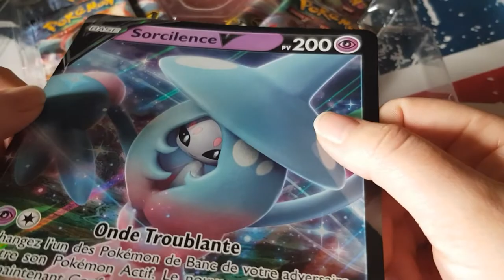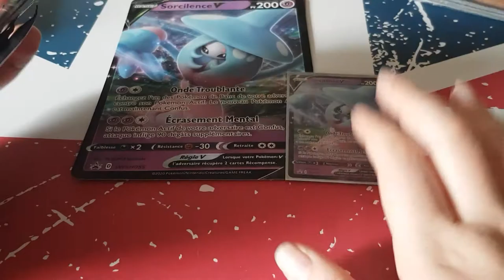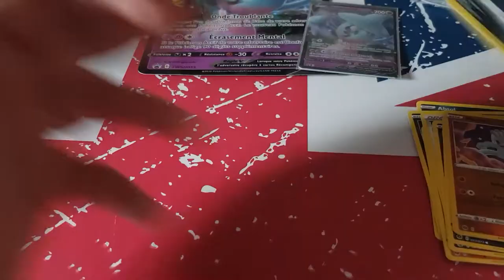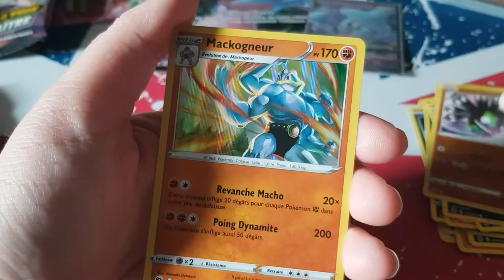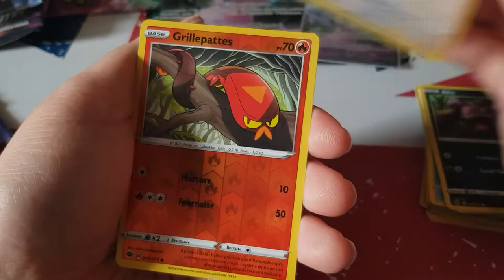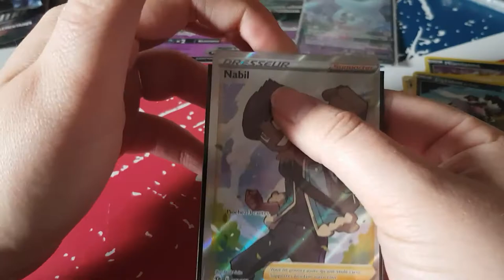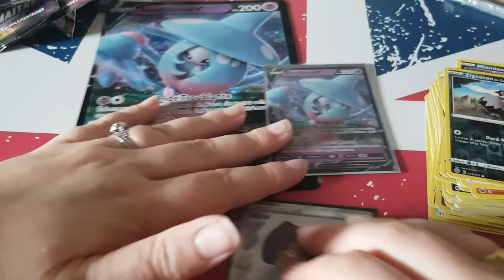Ouverture Harmonie des esprits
Hola il est l'heure tant attendue .Ouverture Harmonie des esprits   .
Mon compte:

bebeclochette10

Clochette Arizona

Livraddict :
bebe clochette

ma wishliste: